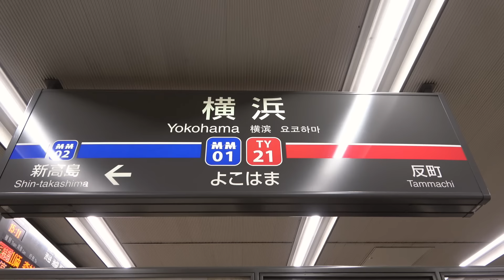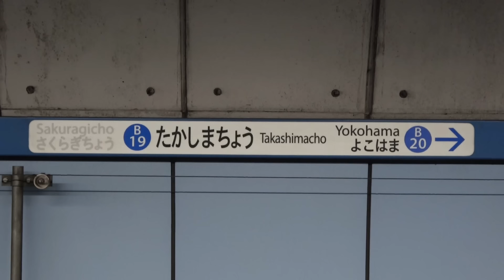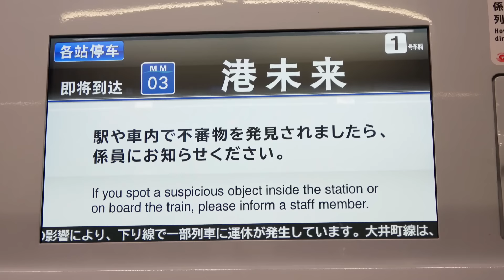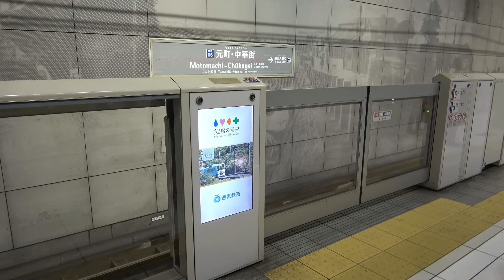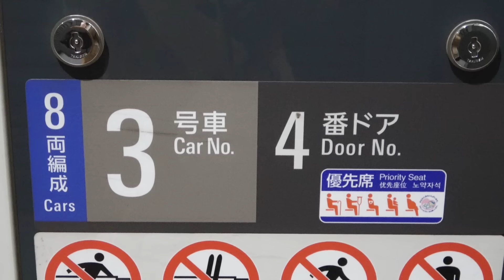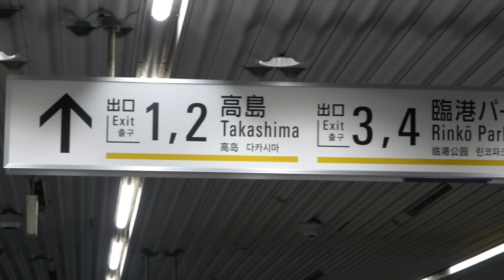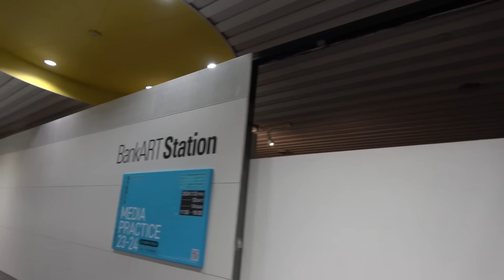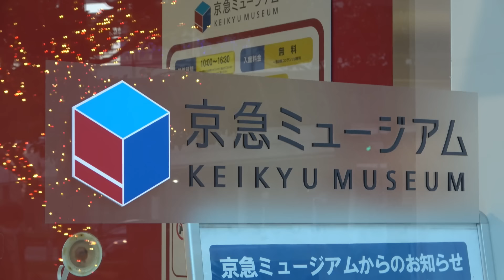【20周年】後付けされた駅の裏側 1年短い設計期間と深すぎる駅の苦闘 乗降客数4倍の理由とは｜みなとみらい線新高島駅ほか【小春六花】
●チャプター
0:00 オープニング
1:23 新高島駅に到着
2:13 新高島駅開業の経緯
4:29 各駅の設計の特徴
6:53 新高島駅の設計
8:15 今も残る課題
9:28 乗降客数
10:00 コンコース階
11:59 デザイン面のポイント
14:19 まさかの大変貌!?

このチャンネルでは、鉄道の路線や駅、車両などを丁寧に解説しています。
全ての動画にYouTubeの字幕をつけているので、字幕オンでもご視聴いただけます。
首都圏を中心にしつつ、日本全国出張します。